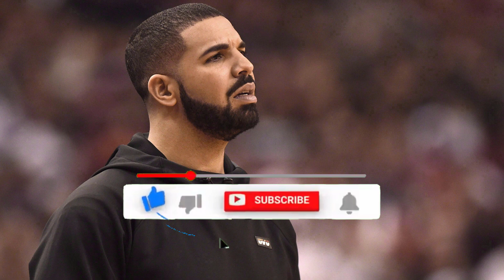Drake's curse comes back stronger: His bet 'doomed' Tyson Fury and made him lose a lot of money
Hello, dear friends. This is Hello Hollywood. That means you're in for some exciting news. Let's get started.
Drake faced yet another substantial gambling loss on Saturday night, betting $565,000 on Tyson Fury to win against Oleksandr Usyk. In a thrilling match held in Saudi Arabia, Usyk emerged victorious by split decision, becoming the first undisputed heavyweight champion in 24 years.

With this win, Usyk added Fury's WBC title to his own collection of WBA, IBF, and WBO belts, thanks to a dramatic late rally that included a crucial ninth-round knockdown in a tightly contested battle between the two previously unbeaten heavyweights.This result was a disappointment for Drake, who had showcased his $565,000 bet on Fury on Instagram earlier in the day. A win for Fury would have netted Drake just over $1